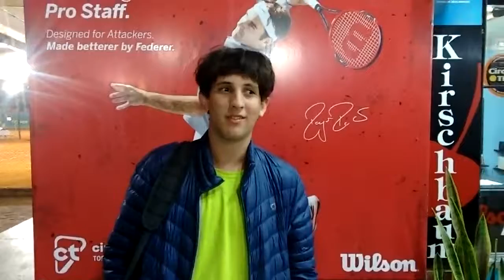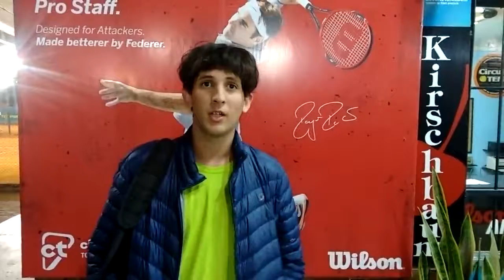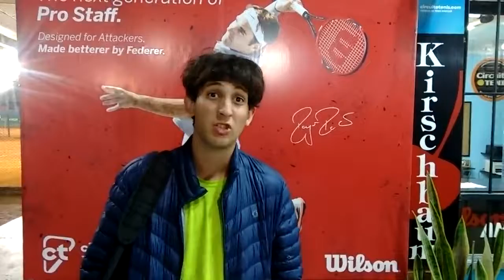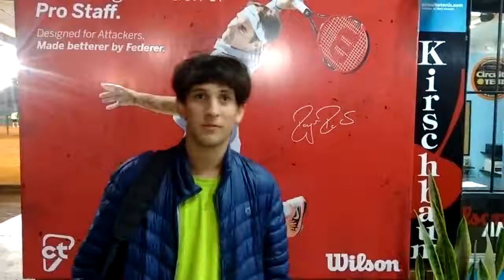Cristian Zollhofer - Campeón Estados Unidos 7ma. categoría